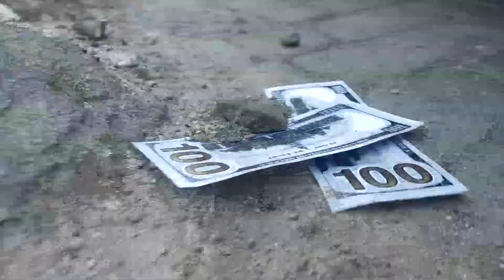NEDU WAZOBIA DOLLAR SKIT - DIRECTED BY MC GALAXY